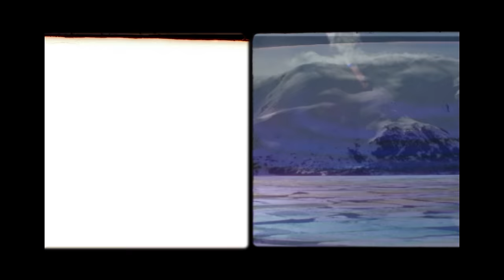Josh Ritter - “Sawgrass” & “For Your Soul” (Official Long Form Combined Music Video)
Official long form combined music video for Josh Ritter’s two new songs from the new album ‘Spectral Lines’ out now.

Credits:
Super 8 film footage shot by Sam Kassirer
Color, editing and additional graphic footage by flatspot_

Produced and recorded by Sam Kassirer at the Great North Sound Society, Parsonsfield, ME
Additional recording by Dan Cardinal at Dimension Sound Studios; Shane Leonard at the Bungaleau; Oscar Albis Rodriguez at Studio G; and Kevin O’Connell at the Great North Sound Society
Mixed and mastered by D. James Goodwin at the Isokon

Sawgrass:
Josh Ritter - voice
Sam Kassirer - piano, mellotron
Kevin O’Connell - drums
Jocie Adams - voice
Matt Douglas - woodwinds

For Your Soul:
Josh Ritter - voice
Sam Kassirer - organ, synthesizers, clavinet
Shane Leonard - drums, percussion, acoustic guitars, electric bass
Jocie Adams - voice

Lyrics:

Sawgrass

I’ve been told there’s a star for each dreamer to wish to
And no matter how far you may go she is with you
Trust me she’s out there it’ll just take some time
And if she’s one in a billion she’ll be easy to find

I’ve been told there’s a place high up and out of the window
Beyond the blue all the way to the end of the rainbow
But if Heaven is waiting then Heaven can wait
And if she’s one in a billion tell them I’m coming late

I’ve been told there’s a feeling that arrives out of nowhere
No it won’t come a stealing when you first see her face somewhere
And you’ll know her at first sight and she’ll know you too
‘Cause she’s one in a billion but then so are you

For Your Soul

You with the light on your face
Who walketh only in grace
Things about to get tough
There’s a battle that rages
You can’t wish it away
You’ll have to fight for your love
For your soul
Honey for your soul honey for your soul
For your soul

Will you be worthy and yet
Unworthy in the same breath
And look yourself in the mirror
Will you be righteous and strong
By saying when you are wrong
And put aside your own fear
For your soul

You with the light in your face
You who can see your own way
Things about to get hard
No time for spinning your wheels
Hoping to magically heal
What might just tear you apart
For your soul